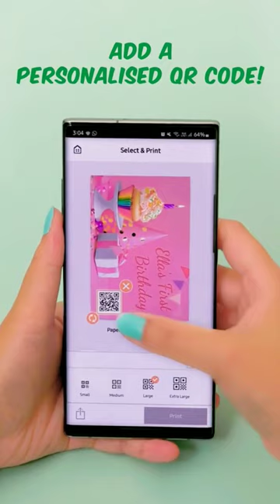Canon SELPHY CP1500